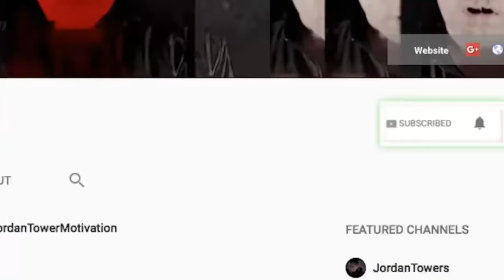Cardi B BACKTRACKS Divorce? Drake and Party BANGED on in Club? Big Sean FAKE CRIES?